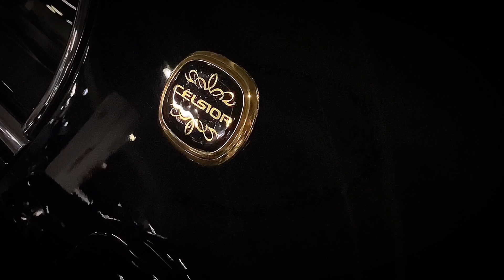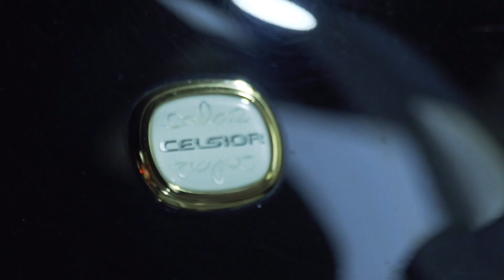【セルシオとマジェスタが来た】インパクトR KING CHANNEL りくまじぇ CELSIOR MAJESTA【 WOW太田MT 2019.10.26】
福島県よりインパクトR さんとKING CHANNELさんのセルシオが到着✨遠路お疲れ様でした✨
りくまじぇさんはMT初参加ですが、以前に単独で取材撮影させていただいたことがあります✨